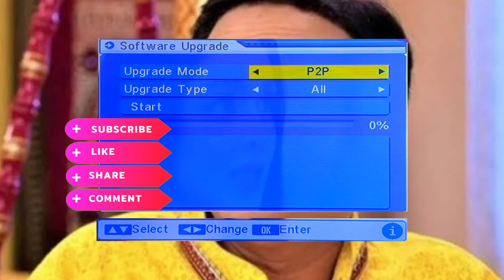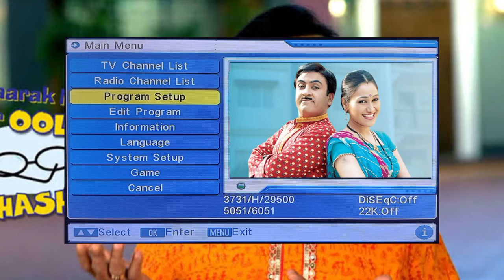DD Free Dish Par New Channel Kaise Laye | DD Free Dish New Update Today | Star Utsav | Sony Pal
Dosto is video me hamne dekha hain ki aap aapke free dish par new channel kaise la sakate hai. free dish par new channel kaise laye isake bare mein hamane aaj ke is video me dekha hai. to main ummid karta hun ki yah video jarur pasand aaya hoga.

Your Queries-

dd free dish me channel kaise laye
dd free dish new channel kaise add kare
dd free dish new channel 1 april 2024
dd free dish new channel 2024 sony pal
dd free dish new channel 2024 kaise laye
sony pal dd free dish
sony pal channel kaise laye free dish
star bharat dd free dish par kaise laye
Star Utsav DD Free Dish Par Kaise Laye
star utsav 2 dd free dish par kaise laye
dd free dish par colors ristey kaise laye
dd free dish par pogo kaise laye
dd free dish me new channel kaise add kare
free dish me channel kaise laye
free dish all channel kaise laye
dd free dish new channel 2024 today
dd free dish par zee cinema kaise laye
dd free dish par zee cinema kab aayega